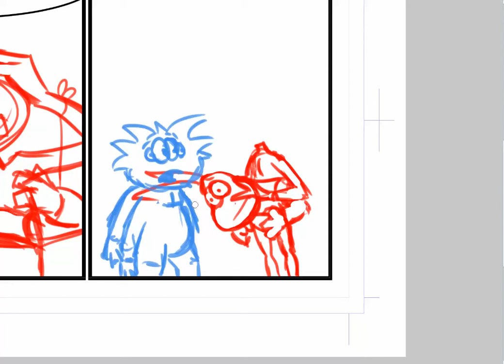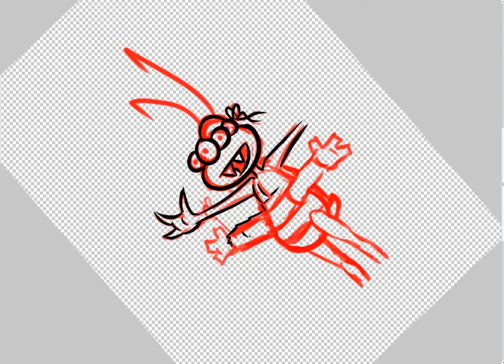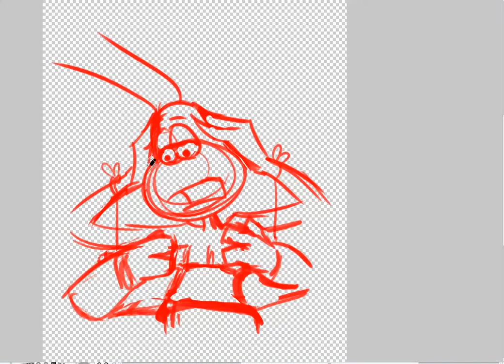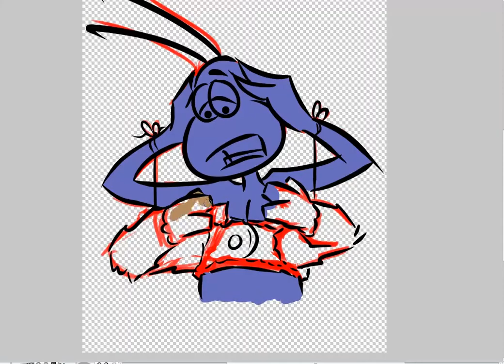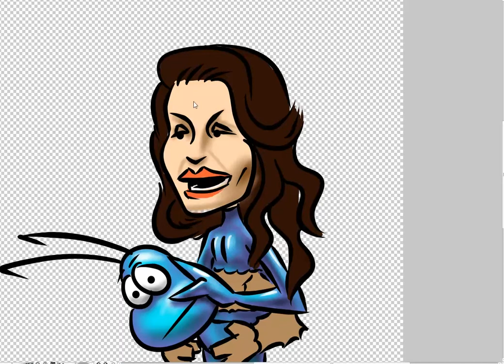PATREON Video "Identity Crisis"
A time-lapse video of the creation of one of my Skitter comic strips entitled "Identity Crisis".